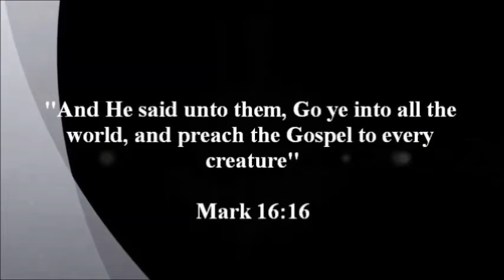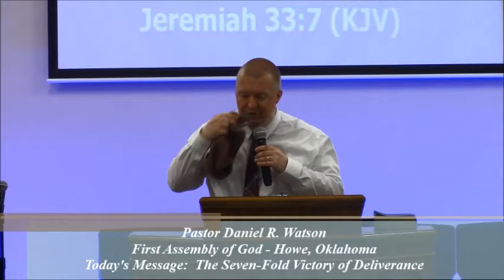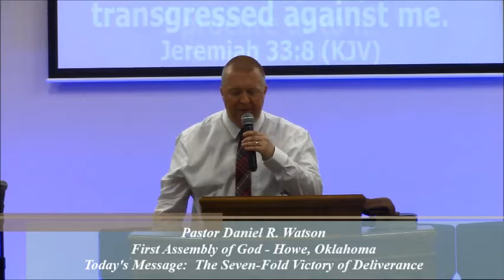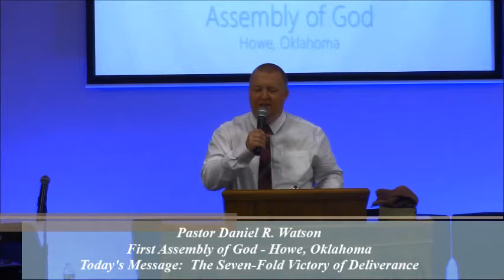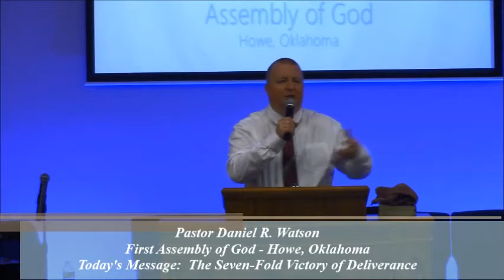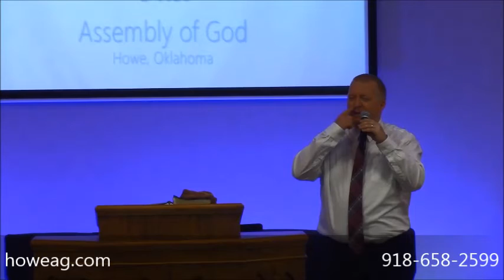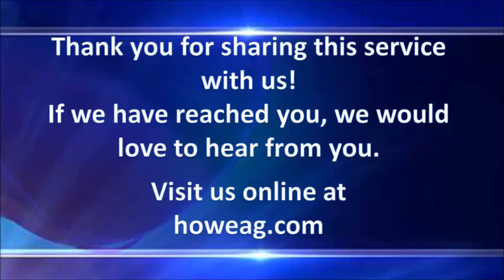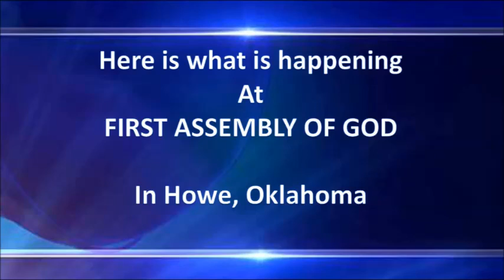Sunday Morning, September 19, 2021 "The Seven-Fold Victory of Deliverance" - Pastor Daniel R. Watson